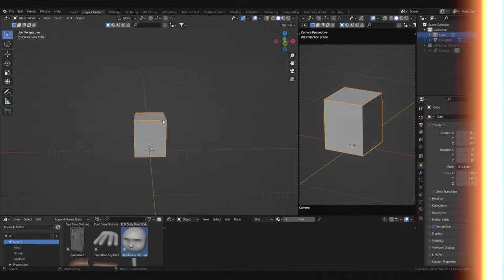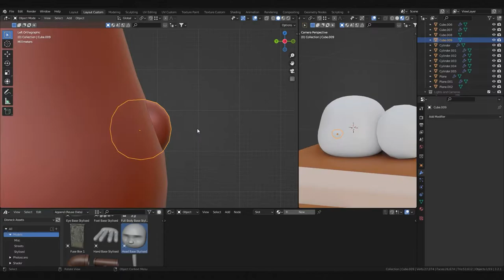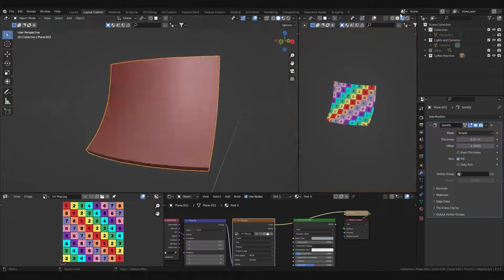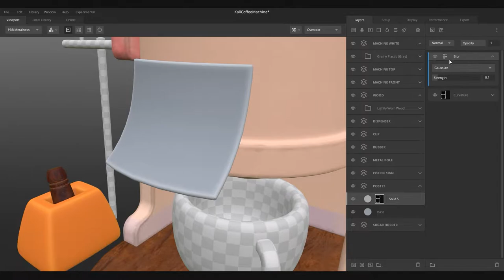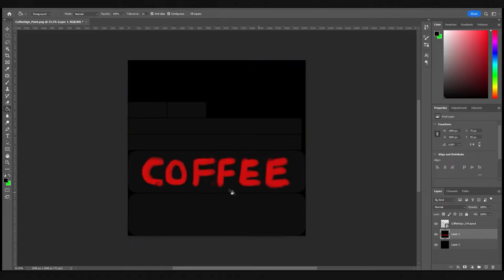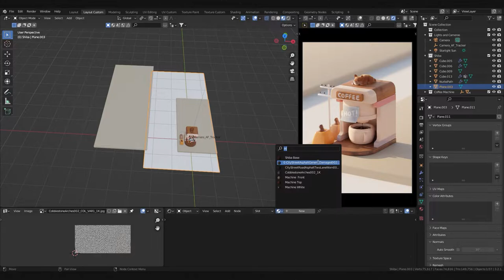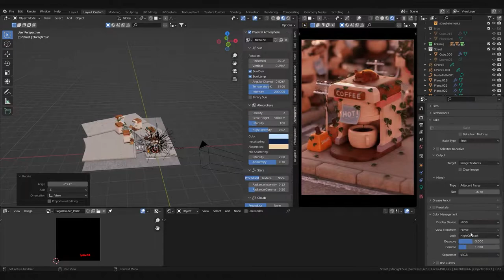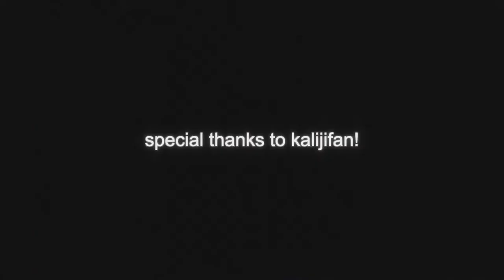Blender Timelapse of a Coffee Machine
The original artwork was done by Kalijifan! You've got to check her out:

being a 4 cups a day kinda guy, it's only fitting that I pick this artwork to recreate 🧐☕

softwares:
blender 3.2.1
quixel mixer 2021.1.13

0:00 Preview
0:24 Block Out
1:48 Model Refine
3:58 Base Colours
8:54 UV Unwrap
11:16 Texturing
18:51 Adding Coffee
19:26 Texturing
20:28 Fur Grooming
22:14 Set Design & Lighting
31:42 Final Results